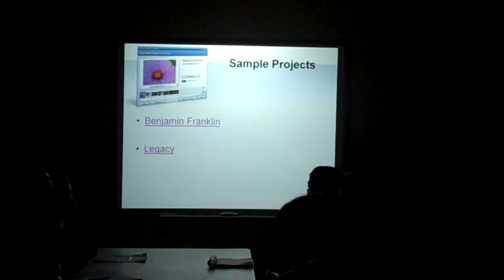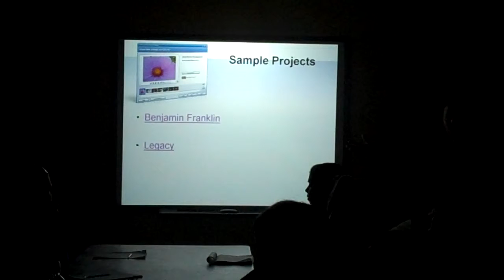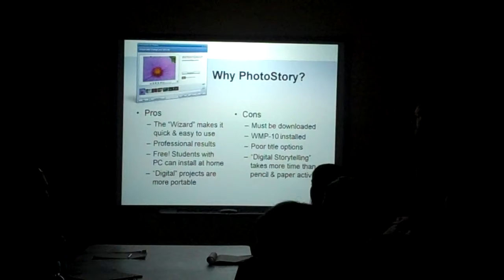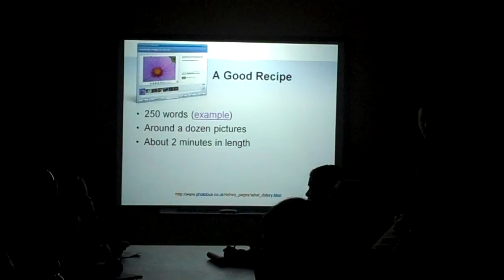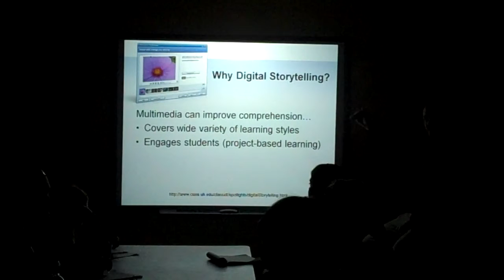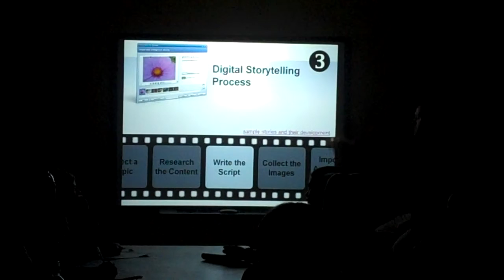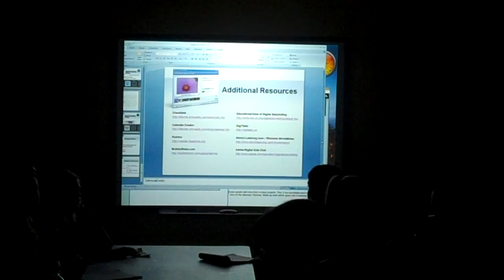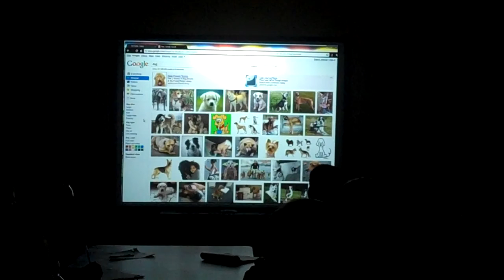Digital Storytelling Lecture 2 10 11 Part 2.MP4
Part 2 of our Digital Storytelling Lecture on Thursday, February 10, 2011